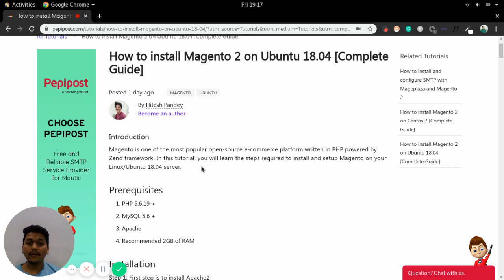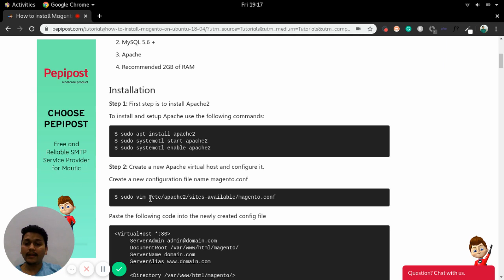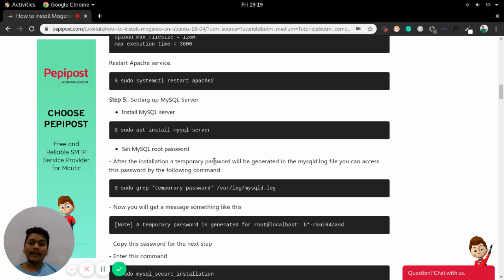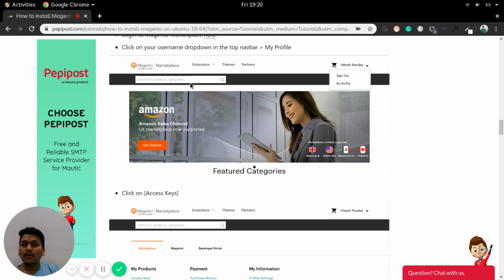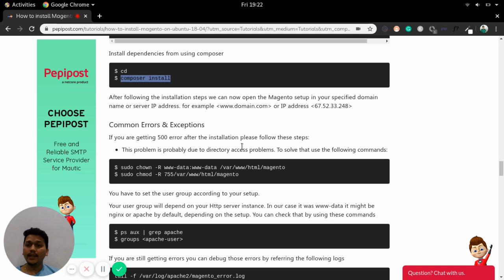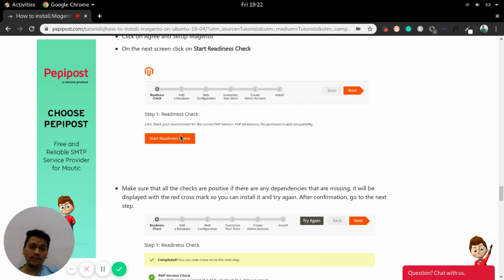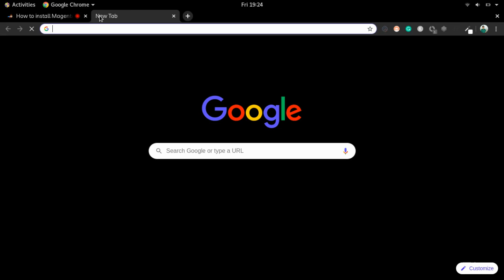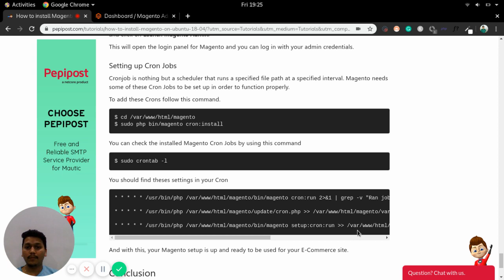How to install Magento 2 on Ubuntu 18 04 Complete Guide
Refer this link for complete documentation on How To Install Magento 2 on Ubuntu 18.04
For more such solutions refer Pepipost Tutorials Forum-

Author:
Vikram Sahu
Developer Evangelist & Community Engineer, Pepipost